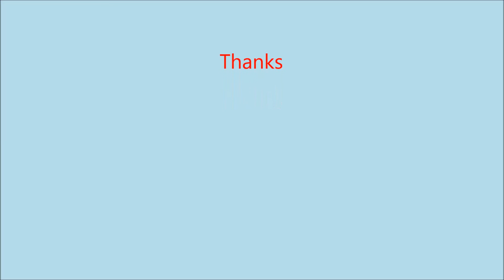Oral Submucosal Fibrosis - Biopsy thereof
Tobacco chewing is an important cause of submucosal fibrosis and malignancy in India. There is complain of inadequate opening of mouth and a swelling. The biopsy is a must to rule out malignancy.